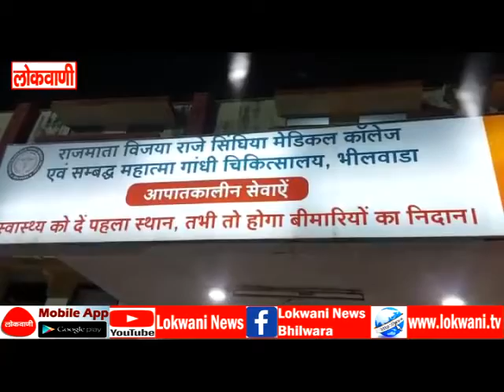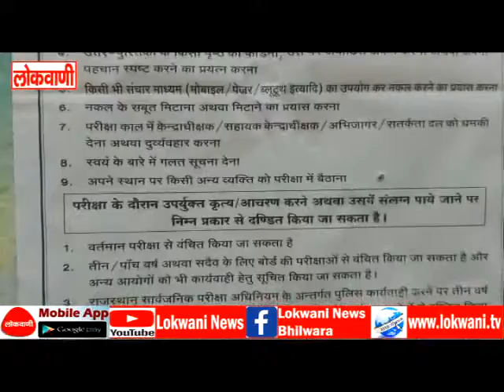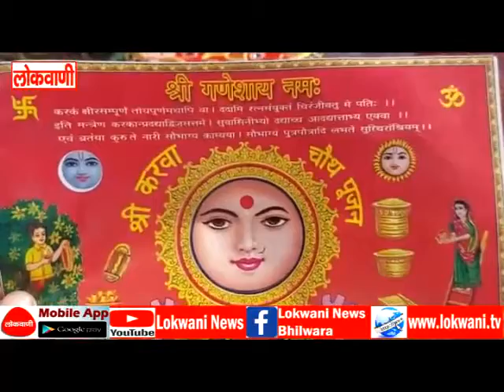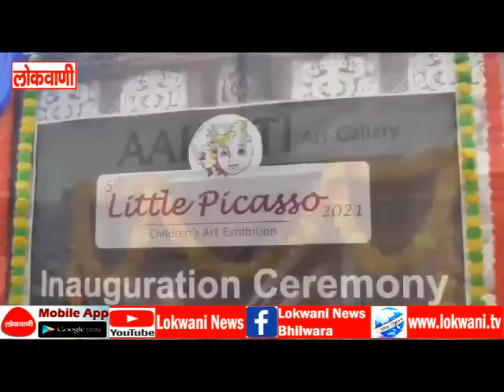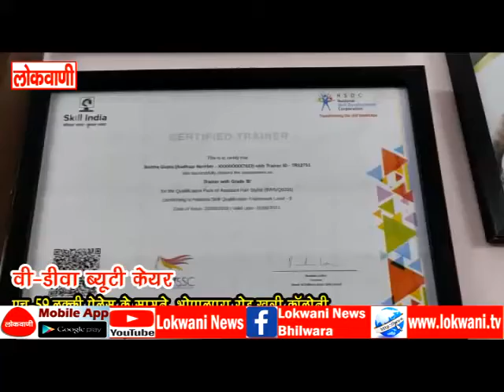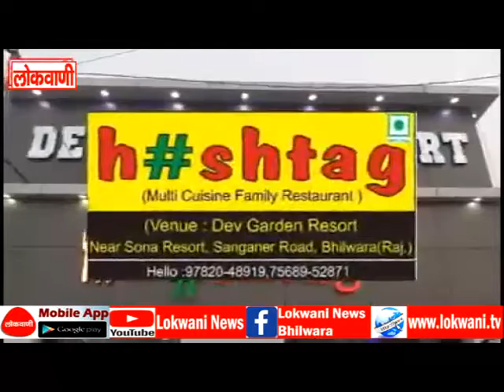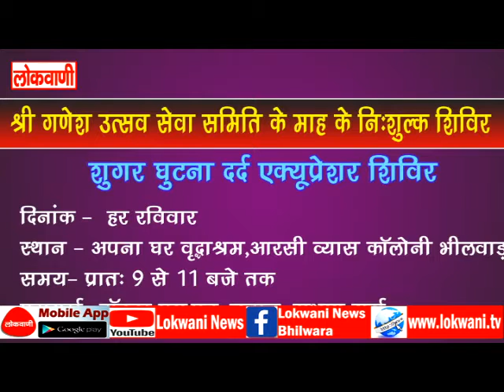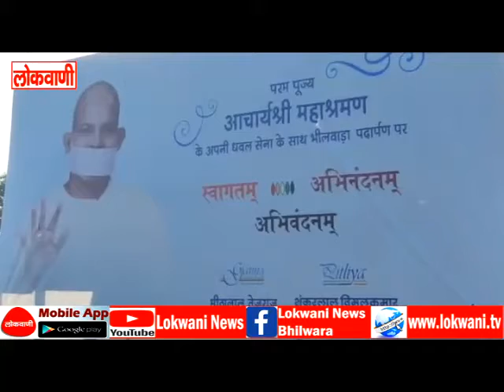Full News 24.10.2021